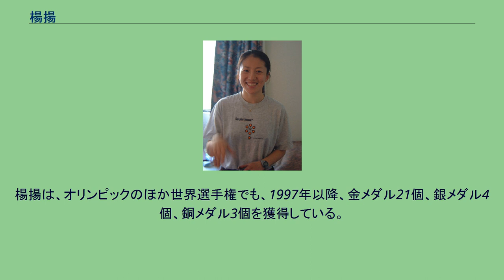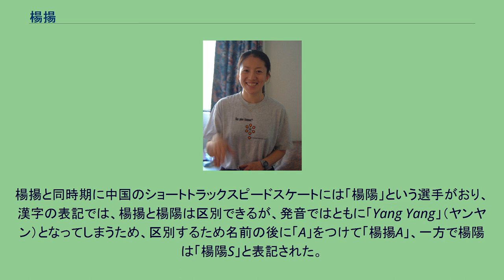楊揚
楊揚（よう よう、ローマ字:Yang Yang (A)、1976年8月24日- ）は、中華人民共和国のショートトラックスピードスケート選手。
1998年長野オリンピックから3大会連続オリンピックに出場。
2002年ソルトレークシティオリンピックで金メダル2個を獲得したのをはじめ、3大会で5個のメダルを獲得。
黒竜江省ジャムス市出身。
楊揚がソルトレイクシティの500mで獲得した金メダルは中国選手が冬季オリンピックで獲得した初めての金メダルとなった。
楊揚は、オリンピックのほか世界選手権でも、1997年以降、金メダル21個、銀メダル4個、銅メダル3個を獲得している。
楊揚と同時期に中国のショートトラックスピードスケートには「楊陽」という選手がおり、漢字の表記では、楊揚と楊陽は区別できるが、発音ではともに「Yang Yang」（ヤンヤン）となってしまうため、区別するため名前の後に「A」をつけて「楊揚A」、一方で楊陽は「楊陽S」と表記された。
当初は、年長の楊揚を大(large)として「L」を、楊陽を小(small)として「S」と表記していたが、楊揚は「L」を拒んだため、2人の誕生月で区別することとし、8月(August)生まれの楊揚は「A」、9月(September)生まれの楊陽は「S」となった。
2010年2月の国際オリンピック委員会総会で委員に就任。
なお、「楊陽S」の引退後も、「楊揚A」は「A」をつけている。